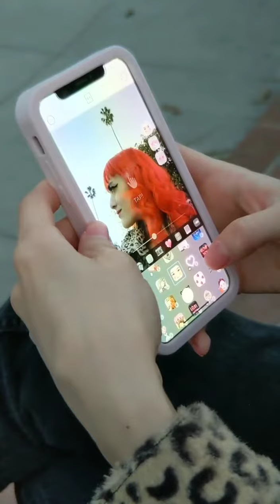A day at the park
Other people in vlog:
Anais